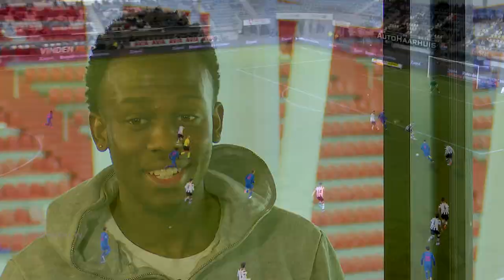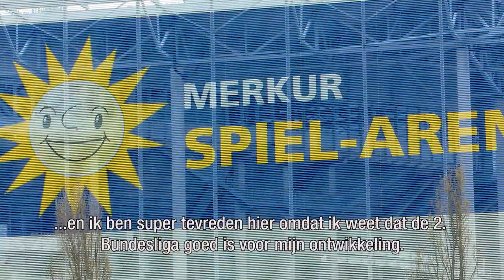FC UTRECHT TV | 'Als ik er moet staan, sta ik er' ⚔️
Hij beleeft dit seizoen zijn doorbraak in het eerste elftal van FC Utrecht: Djevencio van der Kust. De hoogste tijd, zo vonden wij, om de linksback die al sinds de Onder 12 voor de Utrechtse FC speelt uit te nodigen in onze studio.

Wie zou jij dit seizoen graag nog eens als gast willen zien in FC Utrecht TV? Laat het ons weten in de comments!

0:00 Intro
0:47 De doorbraak van Djevencio van der Kust
2:40 Nog even terugblikken op Fortuna-thuis
3:40 De doelen van Van der Kust
7:10 Highlights FC Utrecht O18 – FC Groningen O18
11:08 De stap van Zoudenbalch naar Stadion Galgenwaard
13:30 Bijpraten met Kristoffer Peterson
16:45 Highlights FC Utrecht – ADO Den Haag
17:30 Het (FC) Utrecht-gevoel van Van der Kust